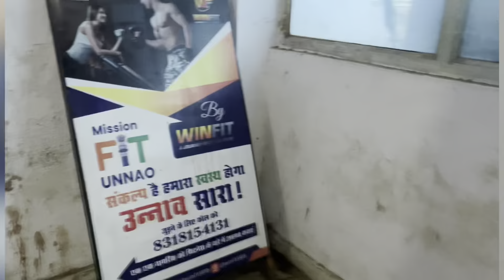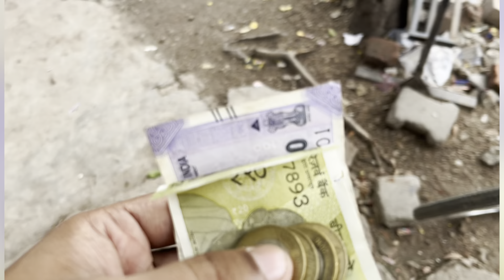TS DAY 14! Shoulder and day diet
In this vlog shoulders is performed and day diet is shown